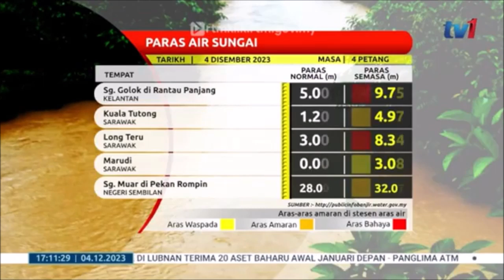4 DIS 2023 BERITA WILAYAH – PARAS AIR SUNGAI